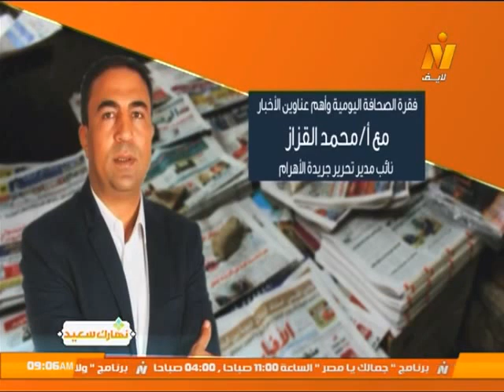إستعراض حلقة السبت 1 يوليو 2017 .. برنامج نهارك سعيد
تقديم/ دينا نصير - أشرف عبد الوهاب
قناتنا الرسمية على اليوتيوب